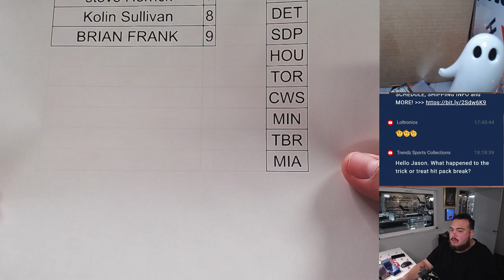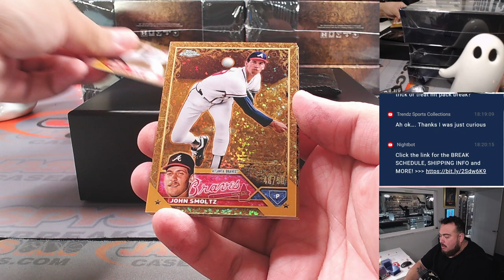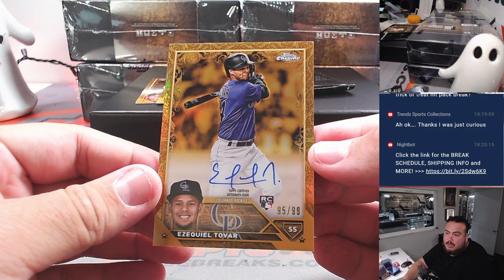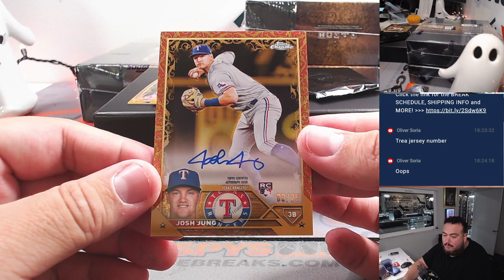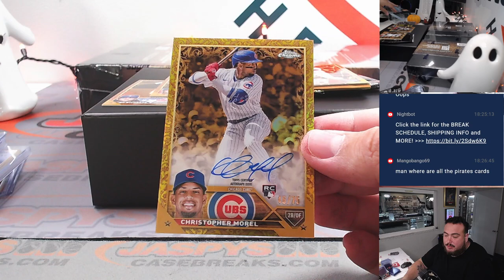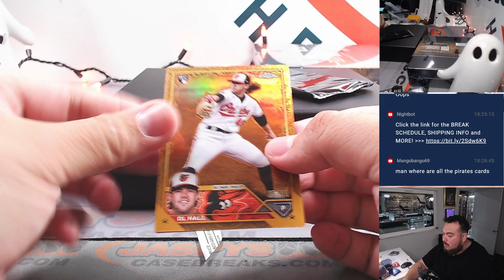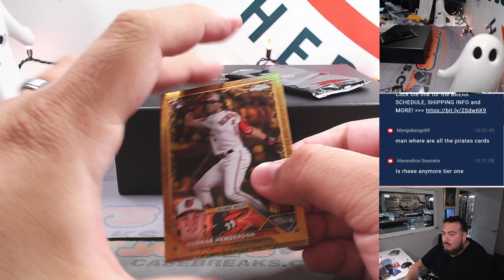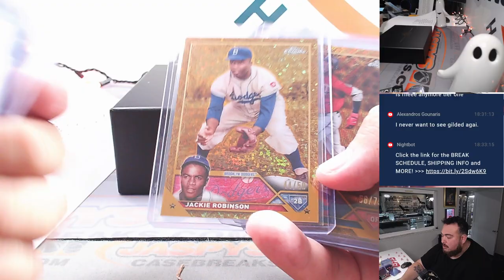F. 10/27/23 - 2023 Topps Gilded Collection Baseball 6-Box Case #9 *PYT*